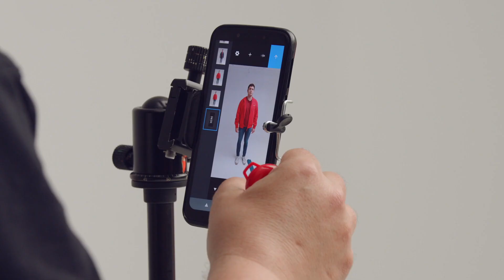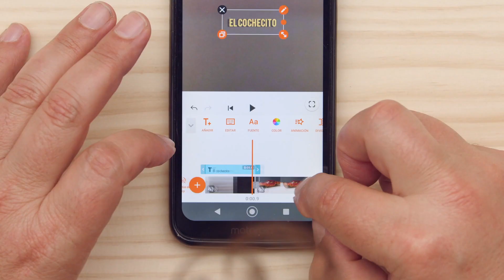CURSO ONLINE Stop motion: crea animaciones con tu smartphone de Coke Riobóo y Lourdes Villagómez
El stop motion es una oportunidad para comenzar con la animación hecha a mano y conseguir resultados entretenidos y originales. Para dar vida a tus ideas solo necesitas la cámara de un smartphone, algunos objetos cotidianos, como plastilina, papel, comida o ropa, y mucha imaginación.